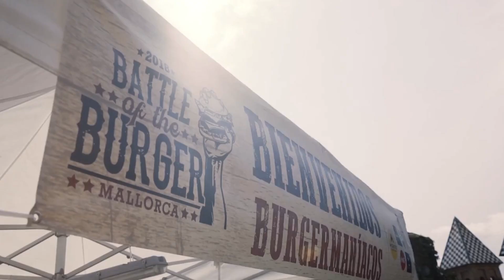Battle of the Burger Mallorca 2019